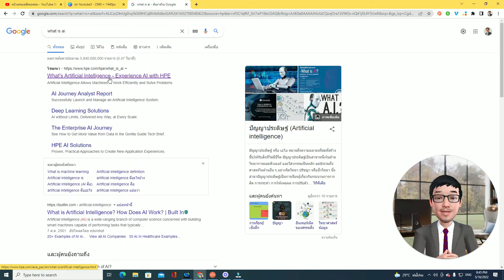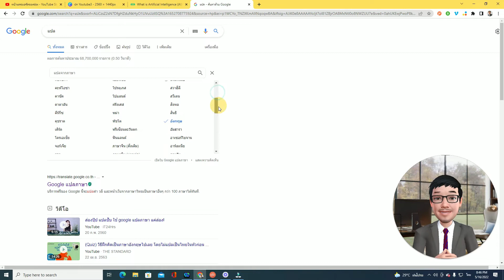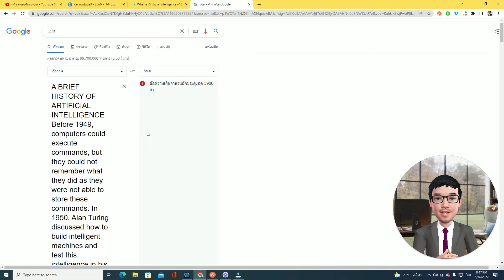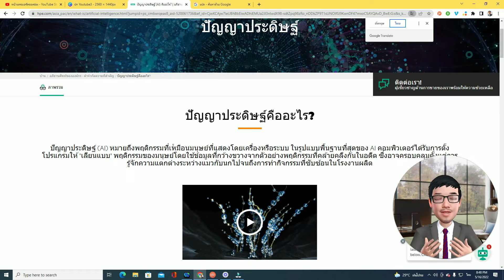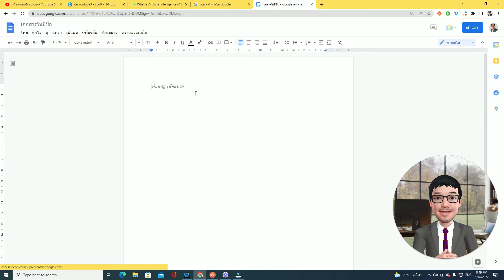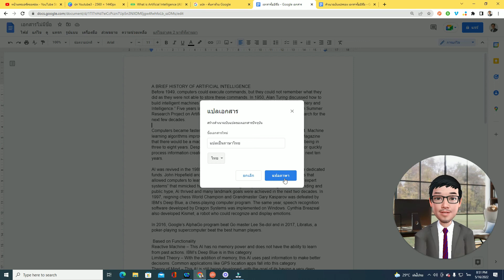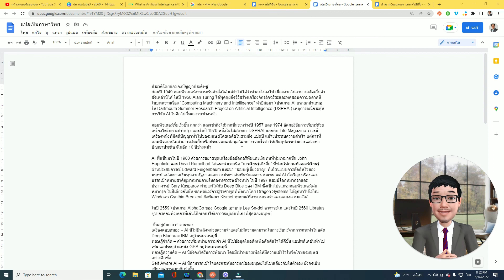Google Translate แปลเอกสารได้ไม่เกิน 3,900 ตัวอักษรเท่านั้น ถ้าเกิน ให้ทำแบบนี้